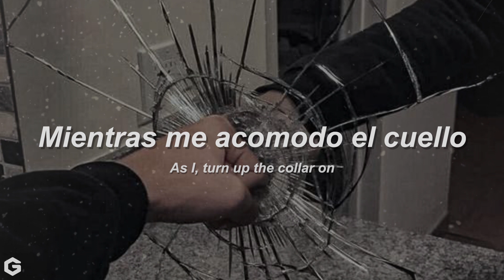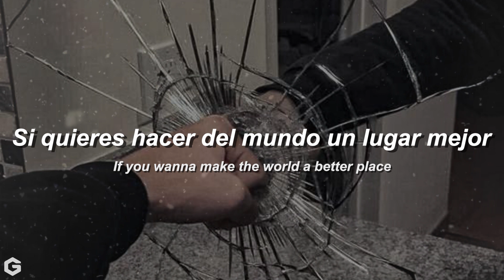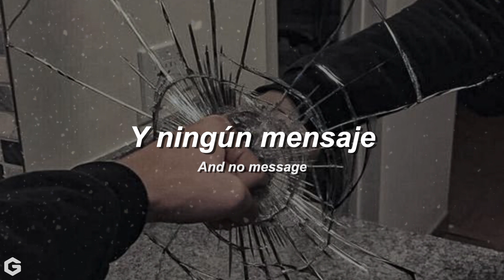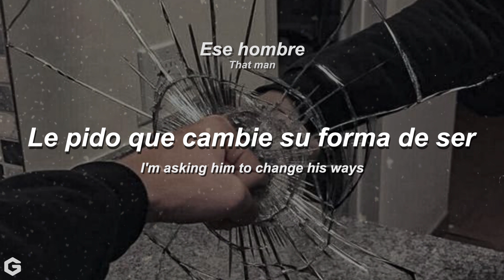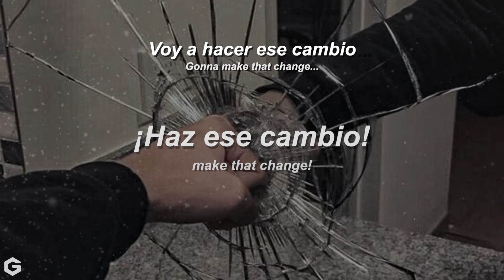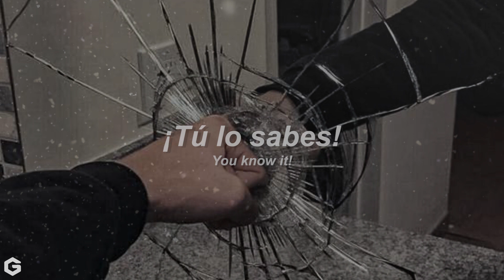Michael Jackson - Man In The Mirror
Lyrics:
I'm gonna make a change
For once in my life
It's gonna feel real good
Gonna make a difference
Gonna make it right...

As I, turn up the collar on
My favourite winter coat
This wind is blowing' my mind
I see the kids in the street
With not enough to eat
Who am I, to be blind?
Pretending not to see their needs
A summer's disregard
A broken bottle top
And a one man's soul
They follow each other on
The wind yaw' know
'Cause they got nowhere to go
That's why I want you to know

I'm starting with the man in the mirror
I'm asking him to change his ways
And no message could have been any clearer
If you wanna make the world a better place
Take a look at yourself, and then make a change
(Na na na, na na na, na na, na nah)

I've been a victim of
A selfish kind of love
It's time that I realize
That there are some with no home
Not a nickel to loan
Could it be really me
Pretending that they're not alone?

A willow deeply scarred
Somebody's broken heart
And a washed-out dream
(Washed-out dream)
They follow the pattern of
The wind, yaw' see
Cause they got no place to be
That's why I'm starting with me
(Starting with me!)

(Ooh!)I'm asking him to change his ways
(Change his ways-ooh!)
And no message could've been any clearer
Take a look at yourself and then make that...
Change!

(Man in the mirror-oh yeah!)
(Better change!)
No message could have been any clearer
(Take a look at yourself and then make the change)
(You gotta get it right, while you got the time)
('cause when you close your heart)
You can't close your...your mind!
(Then you close your...mind!)
That man, that man, that man, that man
With that man in the mirror
That man, that man, that man
(Better change!)
You know...that man
(Oh yeah!)
Gonna feel real good now!
(Ooooh...)
Oh no, no no.
Come on!
(Change ...)
Just lift yourself
You know
You've got to stop it.
Yourself!
(Yeah!-make that change!)
I've got to make that change, today!
Hoo!
(Man in the mirror)
You got to
You got to not let yourself...brother...
Hoo!
(Yeah!-make that change!)
You know-I've got to get that man, that man...
You've got to move! come on! come on!
You got to...
Stand up! stand up! stand up!
(Yeah-make that change)
Stand up and lift yourself, now!
Aaow!
(Yeah-make that change)
Gonna make that change...
Come on! (man in the mirror)
You know...
(Change...)
Make that change

Artista: Michael Jackson
Album: Bad
Compositores: Siedah Garret, Michael Jackson, Glen Ballard
Género: Pop